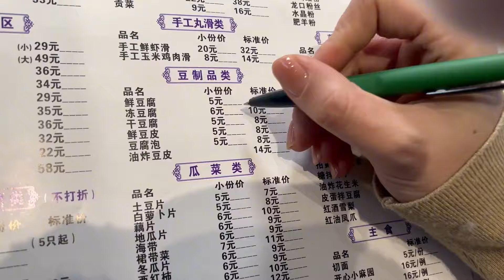北方的冬天必须来一顿热气腾腾的铜锅涮肉，49元一大盘子肉！